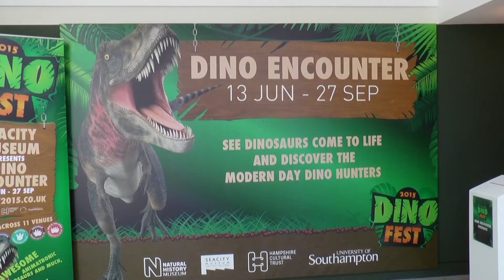Dino Fest Opens Its Doors At The Sea City Museum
With Jurassic World fever in full effect, The Sea City Museum set to rival its success and has opened the doors to its new exhibition - Dino Fest 2015. Our reporter April Brown has followed the dinosaur footprints to Southampton to see what's on offer.